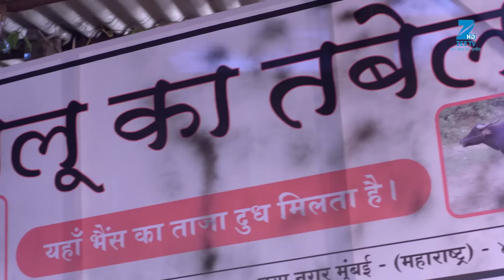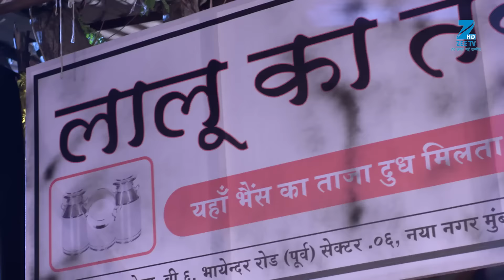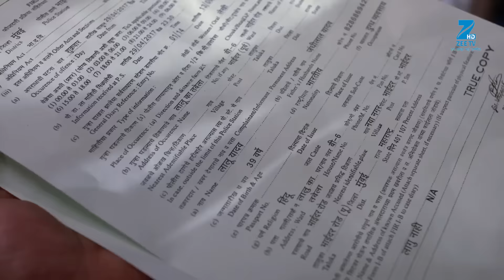Tanu ने की Sarla से बदतमीज़ी से बात | Kumkum Bhagya | Full Ep 846 | Zee TV | 19 May 2017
Sarla questions Tanu's character and criticises her as they confront each other. Tanu vows to protect Mrs. Mehta from further embarrassment. Meanwhile, Abhi arrives at the location as told by Purab and realises that it is not the kidnappers' warehouse. On further questioning, Abhi finds out that the goons had used a stolen truck to execute Pragya's kidnapping. Later, Damru and his men refuse to kill Pragya. Nikhil subsequently informs another goon to carry out Pragya's murder.

Show Name : Kumkum Bhagya
Producer/Star Cast : Mugdha Chaphekar, Krishna Kaul, Rachi Sharma, Abrar Qazi.
Episode No : 846